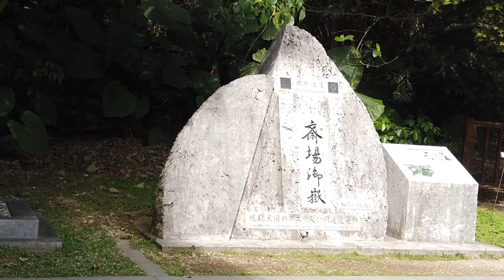【沖縄の聖地】斎場御嶽を巡る旅【沖縄,世界遺産】/A trip around Sefa Utaki [Okinawa,Japan, World Heritage Site]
アクセス/Access

〒901-1511 沖縄県南城市知念久手堅５３９/539 Chinen Kudeken, Nanjo City, Okinawa 901-1511

沖縄へのアクセスはこちら/Click here for access to Okinawa

他の沖縄観光スポットはこちら/Click here for other Okinawa sightseeing spots

■人気コンテンツ/Popular content

絶対に訪れたい鎌倉のオススメ神社お寺10選！/10 Kamakura Shrine Temples You Must Visit

■オススメコンテンツ/Recommended content

【世界遺産】屋久島に訪れたら絶対に行きたい観光スポット7選/[World Heritage] 7 Recommended Sightseeing Spots on Yakushima

【ランキング】奈良県に観光で訪れたら必ず行っておきたい！世界遺産のお寺8＋1選！【まとめ】

四国のオススメ観光スポット13選まとめ/Summary of 13 recommended sightseeing spots in Shikoku, Japan